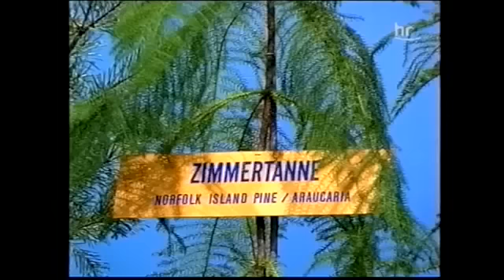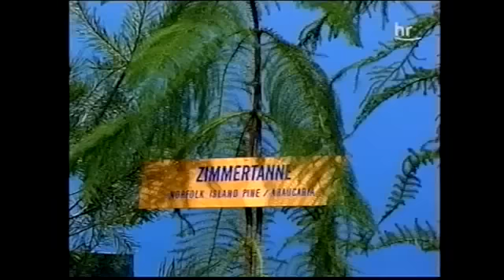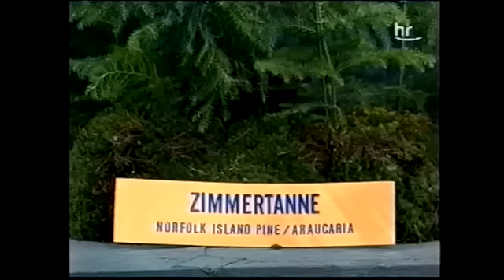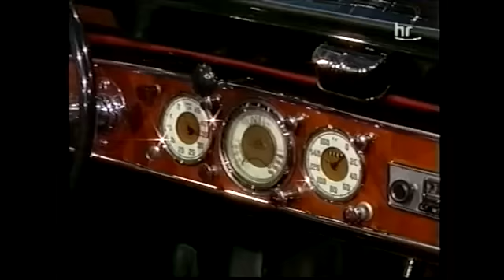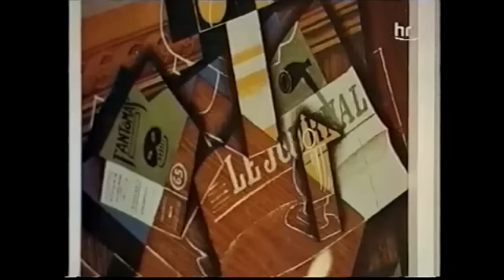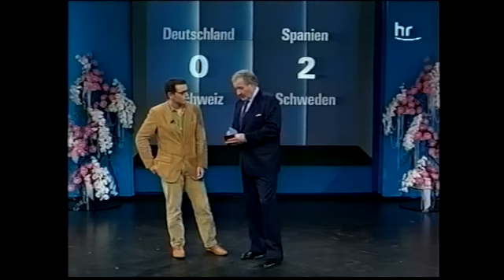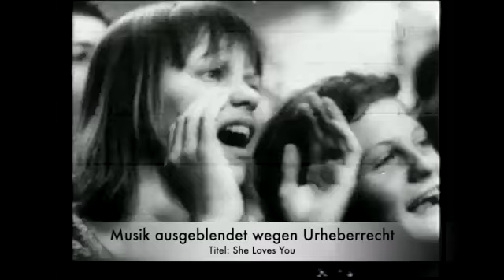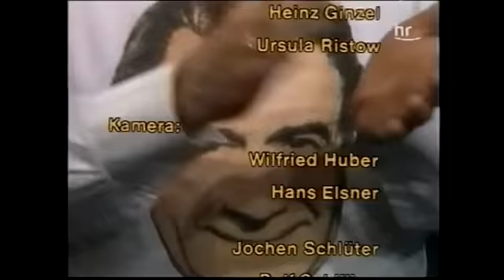EWG Einer wird gewinnen 21.11.1987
Die letzte Folge der Fernsehshow „Einer wird gewinnen“ mit Hans-Joachim Kulenkampff am 21. November 1987 in der Festhalle Frankfurt am Main. Die Gäste waren in alphabetischer Reihenfolge: Paul Anka, Mona Baptiste, Willy Berking, Bully Buhlan, Bob Jackson Singers, Bibi Johns, Slava Kantcheff, Paul Kuhn, Ute Lemper, Maria Mucke, Fritz Muliar, Bill Ramsey, Gerhard Wendland und Helmut Zacharias. Einspielfilm: Kulinade „The Beatles“, Wiederholung von 1966 (nicht wie Kuli fälschlicherweise sagt 1964) — leider aber ohne Ton wegen Urheberrecht. Auch ein Lied von Ute Lemper musste ich wegen einer Urheberrechtsbeschwerde herausschneiden.